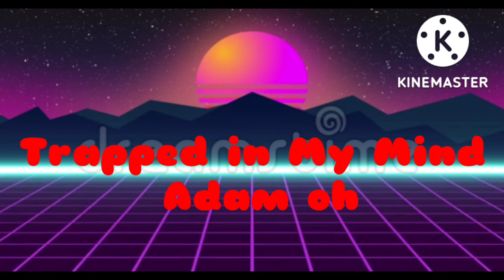Adam oh-Trapped in my mind(Lyrics music)